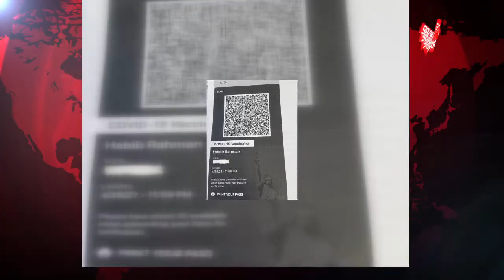নিউইয়র্কে ভ্যাকসিন পাসপোর্ট চালু | News Now | 28 March , 2020 | FM786.COM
◾ আই গ্লোবালের ভিজিটিং প্রফেসর ড. শাহাদাত
◾ বৃত্তি নিয়ে হার্ভার্ডে এমবিএ’র সুযোগ
◾ করোনায় বিশ্বে আরও সাড়ে ৯ হাজার মৃত্যু
◾ নিউইয়র্কে ভ্যাকসিন পাসপোর্ট চালু
◾ সূবর্ণজয়ন্তীতে পতাকা উড়লো টরেন্টোর সিটি হলে
◾ জ্যামাইকা দারুস সালাম মসজিদে ওয়াজ মাহফিল
◾ হেফাজতের হরতাল-সংঘাত-প্রাণহানি
◾ সীমান্ত পরিদর্শনে যাচ্ছেন ট্রাম্প
◾ সুয়েজ খালে আটকে থাকা জাহাজ উদ্ধারে অগ্রগতি
◾ মিয়ানমারে নৃশংসতা: ১২ দেশের সামরিক প্রধানের বিবৃতি
◾ এশিয়-আমেরিকানদের ওপর ঘৃণাজনিত হামলা বেড়েছে ১৫০ গুন

নিউইর্য়ক, বাংলাদেশী কমিউনিটি, মুসলিম বিশ্ব,যুক্তরাস্ট্র এবং আন্তর্জাতিক
সর্বশেষ সব খবর দেখতে ও শুনতে প্রতিদিন সাথে থাকুন।